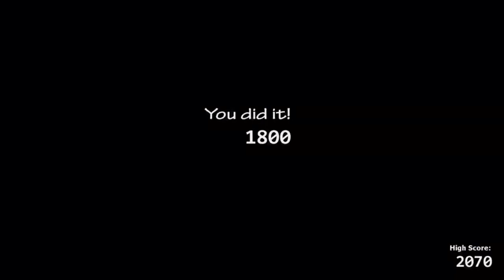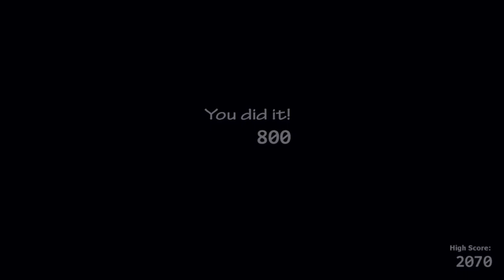Ultimate Custom Night - Secret Rare Room and Custom Made Challenges! | Part 2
Sub Count:
2

Views:
437